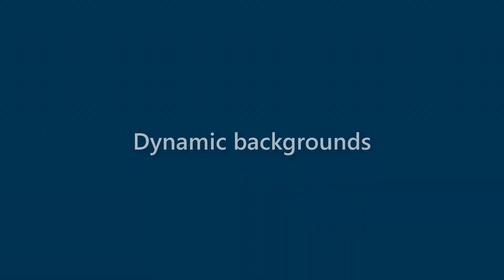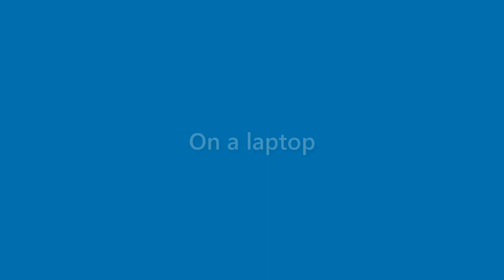Darryl Malone - appearance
Name Look - Darryl Malone - appearance. In this video we present "Darryl Malone" name look and feel in various scenarios.
This video will cover:
How does "Darryl Malone" look as a personal letterhead?
How does "Darryl Malone" look on a business card?
How does "Darryl Malone" look on a computer/laptop screen?
How does "Darryl Malone" look with different background colors?
How does "Darryl Malone" look with various fonts?